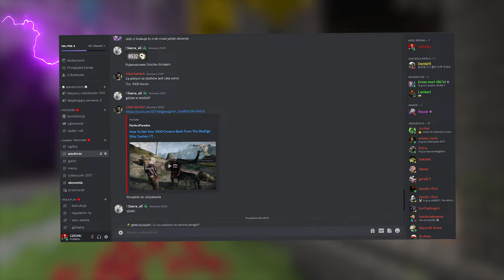LOKALIZACJE Z WIEDŹMINA W MINECRAFCIE 😳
🟦 OPIS : SIEMA, W DZISIEJSZYM ODCINKU POSTANOWIŁEM WGRAĆ I ZWIEDZIĆ MAPY Z WIEDŹMINA 3 STWORZONE W MINECRAFCIE PRZEZ YRDENCRAFT. BYŁ BIAŁY SAD W MINECRAFT CZY KAER MORHEN W MINECRAFT. BYŁO TROCHĘ FABUŁY ALE GŁÓWNIE POZWIEDZALIŚMY SOBIE MAPE W MINECRAFT